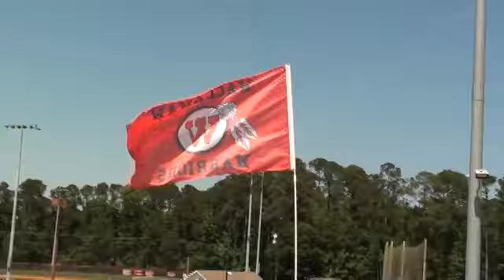2019-5-4 Track Lower State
02:23 - girls 4 x 100 relay
04:12 - boys 4 x 100 relay heat 1
05:00 - boys 4 x 100 relay heat 2
07:53  - Girls 4 x 800 relay
11:47 - Boys 4 x 800 relay
16:17 - girls 100m hurdles
17:04 - boys 110m hurdles heat 1
17:23 - boys 110m hurdles heat 2
17:50 - 2nd running of girls 100m hurdles
18:09 - girls 100m dash heat 1
18:33 - girls 100m dash heat 2
19:25 - boys 100m dash heat 1
19:51 - boys 100m dash heat 2
20:03 - girls 1600
22:13 - boys 1600
24:16 - girls 400 heat 1
24:49 - girls 400 heat 2
25:11 - boys 400 heat 1
25:40 - boys 400 heat 2
26:37 - girls 400m hurdles heat 1
27:55 - girls 400m hurdles heat 2
28:46 - boys 400m hurdles heat 1
29:24 - boys 400m hurdles heat 2
30:45 - girls 800
31:29 - boys 800
33:53 - girls 200
35:02 - boys 200
35:58 - girls 3200
39:44 - boys 3200
44:18 - girls 4 x 400 heat 1
45:50 - girls 4  400 heat 2
50:19:04 - boys 4 x 400 heat 1
51:25 - boys 4 x 400 heat 2